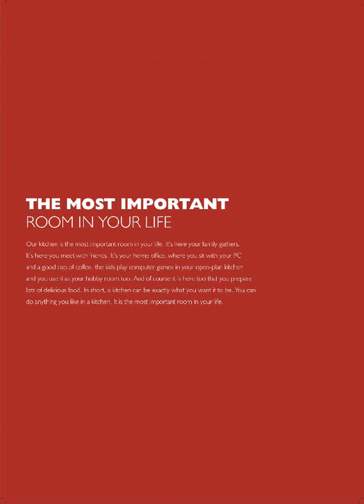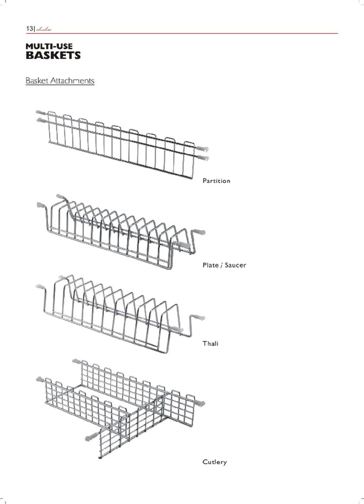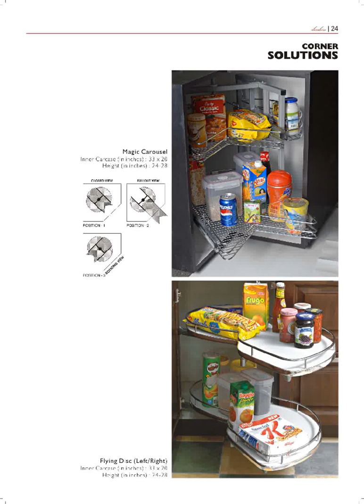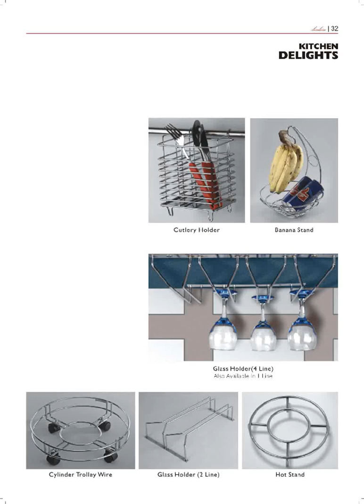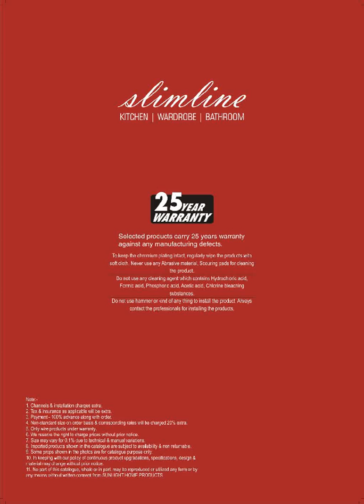Slimline Kitchens - Product Catalogue 2016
SLIMLINE (A Unit of SUNLIGHT HOME PRODUCTS) is a prominent and trustworthy MANUFACTURER of STAINLESS STEEL WIRE BASKETS & have a highly efficient range of KITCHEN, BATHROOM & WARDROBE ACCESSORIES with advanced infrastructure & an in-house quality testing division. We manufacture products like Multi Use Baskets, Cup & Saucer Baskets, Thali & Plate Baskets, Cutlery Baskets (Wire, Perforated Sheet & Plastic), Fruit Baskets, , Bottle Basket, Glass & Plate Tray, Tall & Pantry Units, Various Hanging Items, etc. using optimum grade components with the help our highly skilled and talented team of professionals including skilled workers, quality inspectors, craftsmen, designers, warehouse specialists, etc.  All our provided products are highly appreciated for their fine finish, compact designs & lifetime warranty.

You can have a look at our complete product range & we are also attaching our product catalogue for your reference.

Sunlight Home Products
1266, M.I.E. Part - B
Bahadurgarh - 124507, Haryana, India

Phone :
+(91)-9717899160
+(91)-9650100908